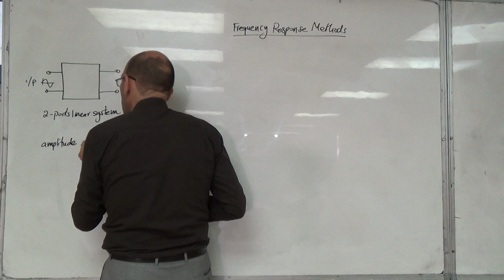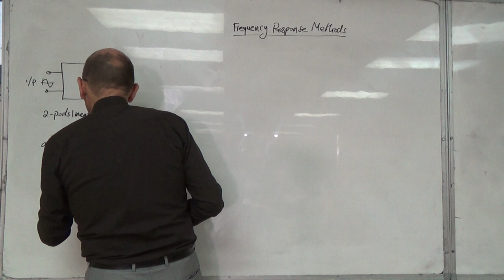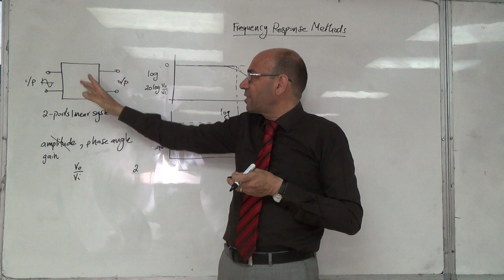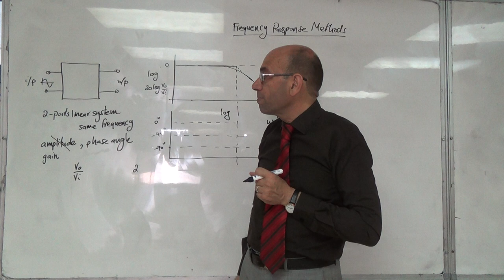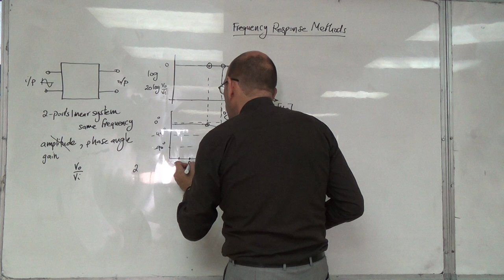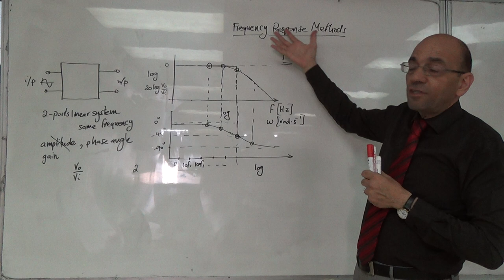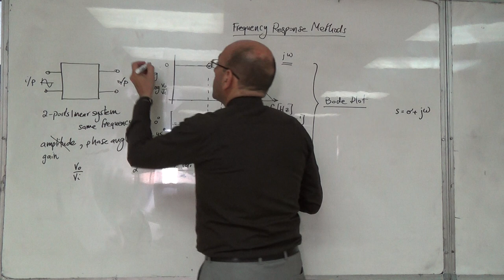Overview of the Bode Plot, 19/7/2016